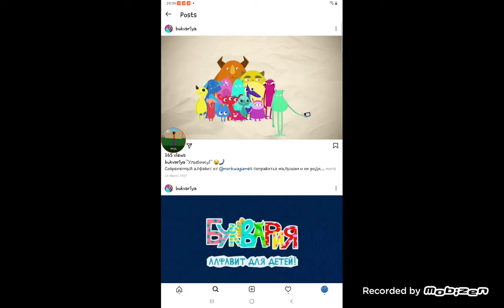Fun morkwa error KC